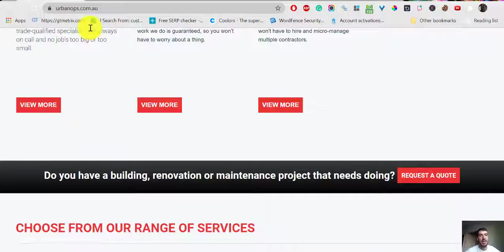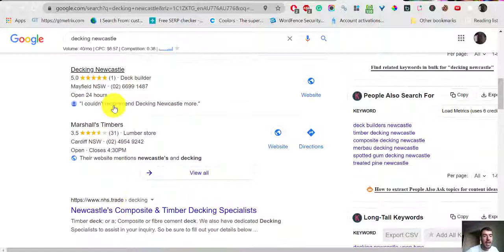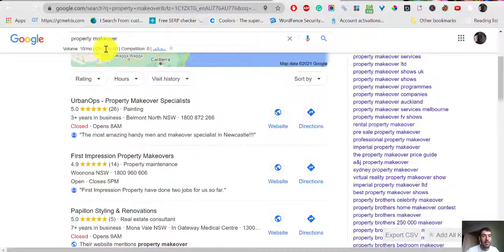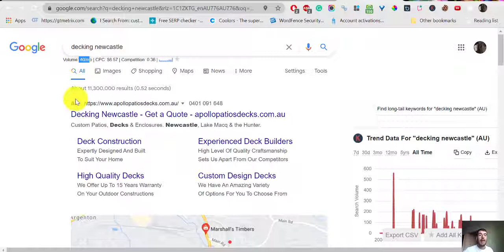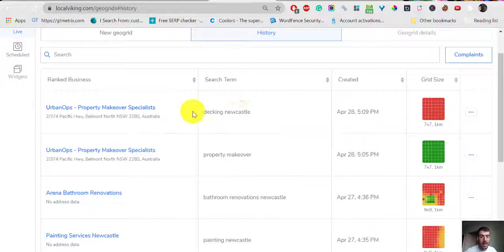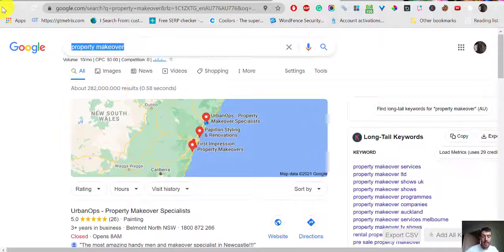UrbanOps - Property Makeover Specialists - Ph. 1800 872 266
UrbanOps service Newcastle, Lake Macquarie & the Hunter Valley Residential & Commercial Properties.

Company Name: UrbanOps

Address: 2/374 Pacific Hwy, Belmont North NSW 2280